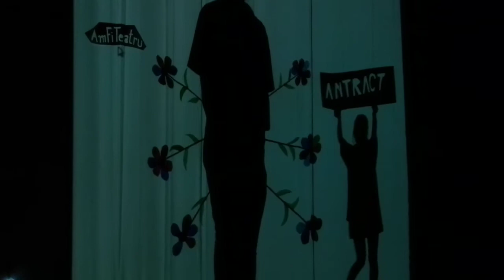Deschiderea festivalului Amfiteatru - 24 aprilie 2014 (1)